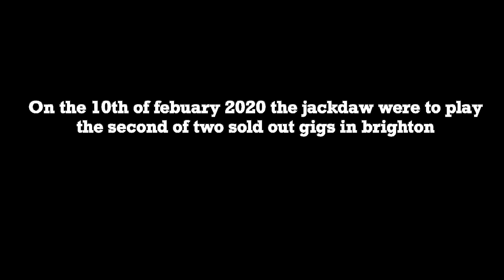The Jackdaw Live 10/2/2020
Hello duds
The Jackdaw live at The Latest Music Bar